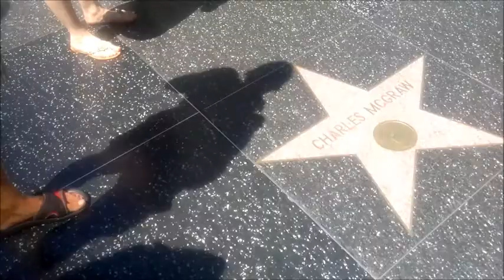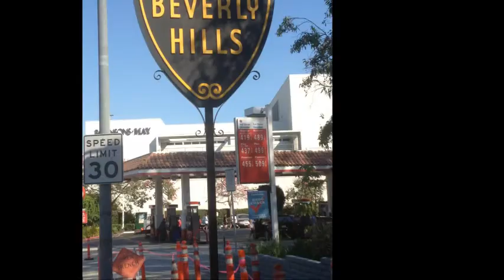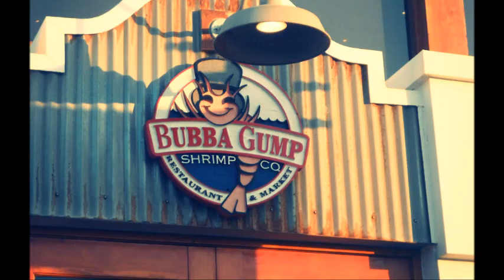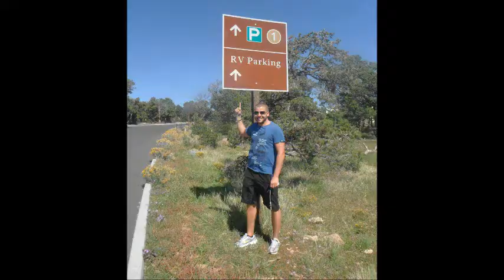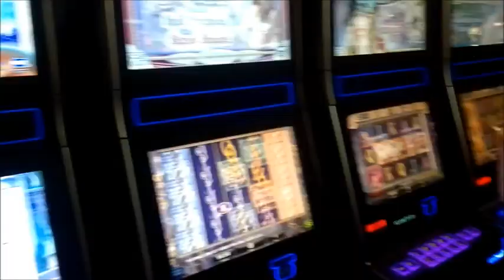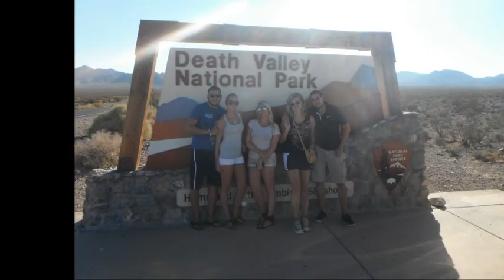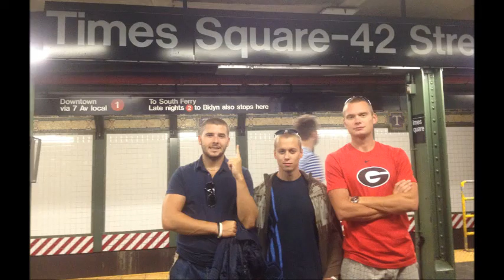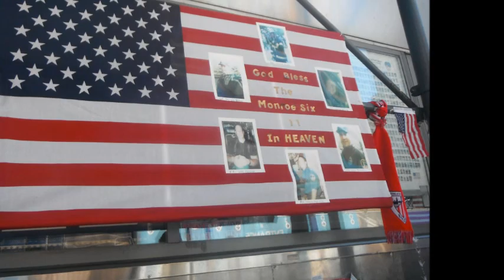USA cestování 2